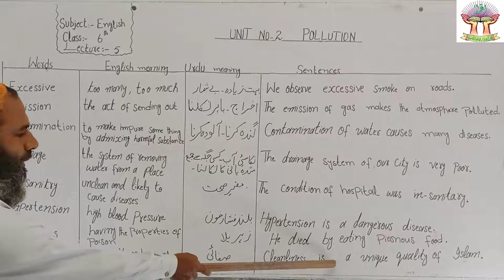CLASS 6th ENGLISH L 6